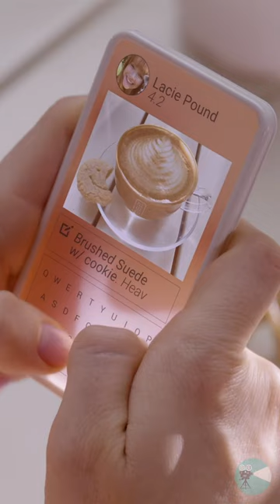Black Mirror is actually criticizing this.